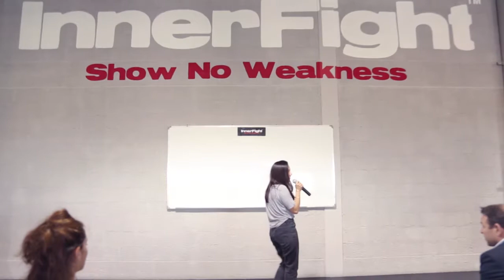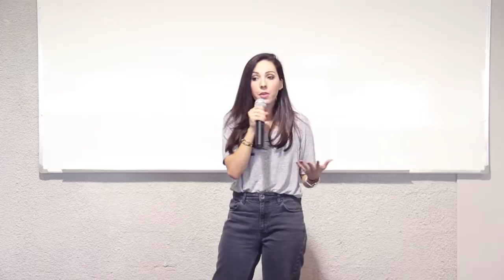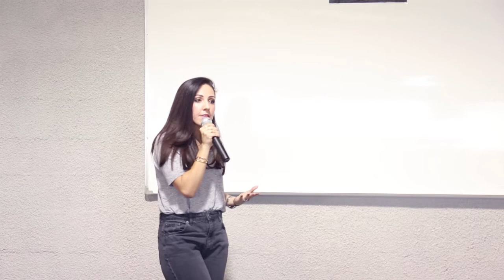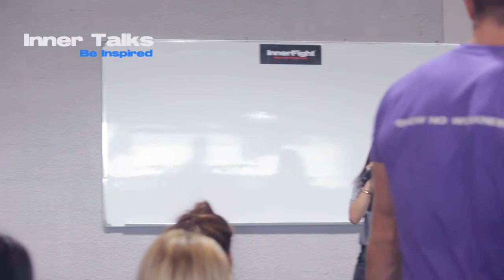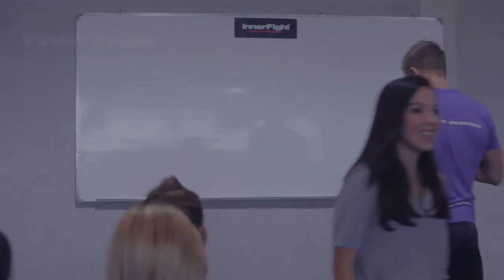InnerTalks - Manar Aburish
InnerTalks is a forum to share, learn, motivate and inspire. We hear from people, their experiences and learnings.
InnerTalks takes place on the last Thursday of each month at InnerFight from 8am-9am.
We would love you to talk because we believe that everyone has a story to tell and we can learn from everyone.
Come and be inspired.